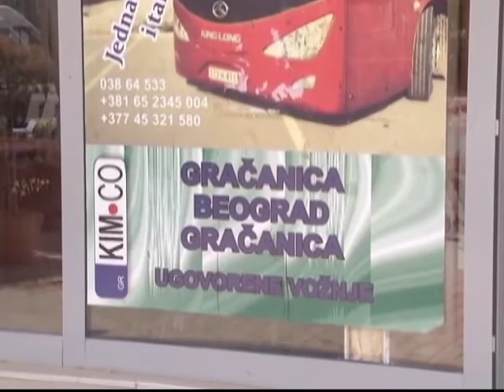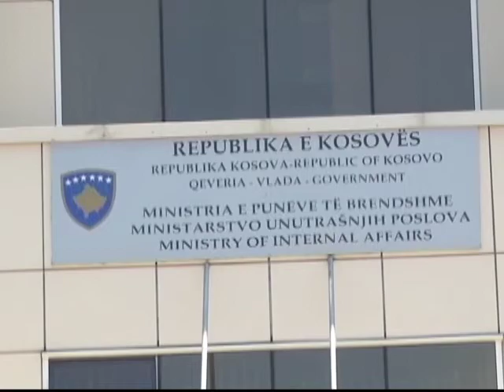Skupa sloboda kretanja na Kosovu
Dve godine pošto su Beograd i Priština postigli sporazum o slobodi kretanja, prelazak motornih vozila preko graničnih prelaza se i dalje naplaćuje po visokim cenama. Građani napominju da bi dijalog trebalo da bude vođen u cilju njihovih interesa, ali praksa pokazuje suprotno.